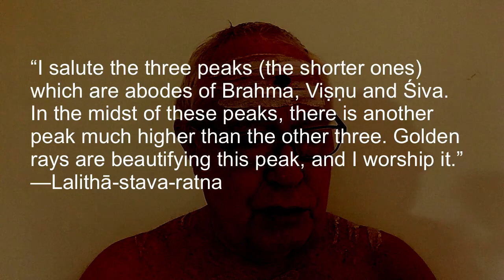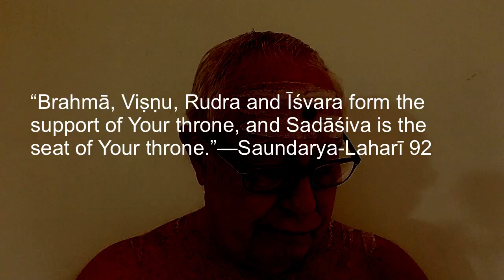Lalitā Sahasranāmam 55–60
55. Sumeru-madhya-śṛṅgasthā सुमेरु-मध्य-शृङ्गस्था
From this nāma till 63, the narration of Her abode begins. Sumeru means She lives in the midst of the Meru Mountains. Vāc-Devīs in nāma 52 said that Lalitai is seated on the left thigh of Śiva, union of static and dynamic energies. Now they are discussing about her palace. Meru mountain range has three peaks, and if a line is drawn connecting them, a triangle is formed. In the midst of this triangle there is a taller peak than the other three where Lalitai resides. Sage Durvāsa in his masterpiece Lalithā-stava-ratna says: “I salute the three peaks (the shorter ones) which are abodes of Brahma, Viṣṇu and Śiva. In the midst of these peaks, there is another peak much higher than the other three. Golden rays are beautifying this peak, and I worship it.”

56. Śrīman-nagara-nāyikā  श्रीमन्-नगर-नायिका
She owns this auspicious and wealthy city called Śrī Nāgara. There are two narrations about this Śrī Nāgara. One is found in Durvasa’s Lalithā-stava-ratna and another in Rudra-Yāmala (as told to Pārvatī by Śiva). The former says that Śrī Nāgara was constructed by celestial architect Viśvākarma. Rudra Yāmala says that Śrī Nāgara is in the midst of the ocean of milk as an island called Ratnadvīpa (an island formed of precious gems). In the midst of Śrī Nāgara there is another city called Śrī Vidyā that is surrounded by twenty-five walls, each wall representing a tattva. She is the queen of this place, from where She performs all Her three acts of creation, etc.

57. Cintāmaṇi-gṛhāntasthā चिन्तामणि गॄहान्तस्था
She lives in a palace constructed of Cintāmaṇi, one of the most valuable gems. This gem is supposed to give whatever is desired. This palace is on the northern side of the city Śrī Nāgara. All the gods and goddesses go to this place to worship Her. This is supposed to be the place of origin of all mantras. Worshipping this place eradicates all mental afflictions.

58. Pañca-brahmāsana-sthitā पञ्च-ब्रह्मासन-स्थिता
She is seated on a throne made up of five Brahmans. The five Brahmans are Brahmā, Viṣṇu, Rudra, Īśāna and Sadāśiva (some say Brahmā, Viṣṇu, Śiva, Mahādeva and Sadāśiva). Śiva, Mahādeva, Sadāśiva and Kāmeśvara are different forms of Śiva. Each form represents different acts. Saundarya-Laharī 92 says: “Brahmā, Viṣṇu, Rudra and Īśvara form the support of Your throne, and Sadāśiva is the seat of Your throne.” This nāma affirms Her highest authority of the universe. But surely the Vāc-Devīs could not have meant to name Brahmā, Viṣṇu etc as support of Her throne and Sadāśiva as Her seat. There is another interpretation for this Pañca-Brahman. This could possibly mean the basic elements. We have five cakras in our body (mūlādhāra to viśuddhi) and each of these cakras represents an element. Mūlādhāra represents the earth element, svādhiṣṭhāna represents water, maṇipūraka represents fire (some are of the opinion that svādhiṣṭhāna is fire element and maṇipūraka is water), anāhata represents air and viśuddhi represents ākāśa or space element. Lalitai is sitting on these five elements, each element forming four legs of Her throne and one forming the seat.

59. Mahāpadmāṭavī-saṁsthā महापद्माटवी-संस्था
She dwells in a great forest full of lotus flowers. Lotus flower grows only in water. Nature’s bounty has been mentioned here. Big mountains with high peaks were referred earlier. Now indirectly the water bodies are mentioned. Mahāpadma also refers to a type of elephant.
This nāma talks about the crown sahasrāra-cakra, situated above the six cakras of our body. A minute aperture in the center of sahasrāra is called brahmarandhra or padmāṭavī. The divine energy enters human body through this aperture only. Human contact with higher planes is established through this aperture. This aperture is connected to all the six cakras. Lalitai conjoins Her consort Śiva in sahasrāra. This nāma talks about Her domicile in the middle of a thousand-petaled lotus or sahasrāra.

60. Kadaṁbavana-vāsinī कदंबवन-वासिनी
She lives in the middle of kadaṁba trees whose flowers have divine fragrance. Her cintāmaṇi-graha is surrounded by a forest of kadaṁba trees.  Nature’s greenery is mentioned here. By such narrations, Vāc-Devīs describe Her pṛthivī-tattva, as Mother Nature. She is also called Mother Earth. There are twenty-five walls around Her cintāmaṇi-graha, each wall representing a tattva. This kadaṁba-vāna (forest) is situated between the walls of gold (eighth wall) and silver (seventh wall).